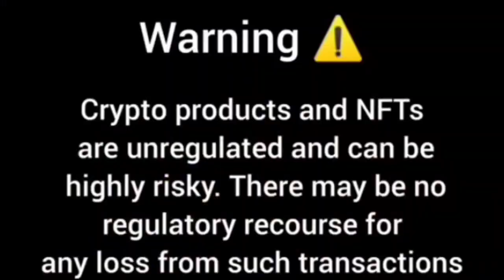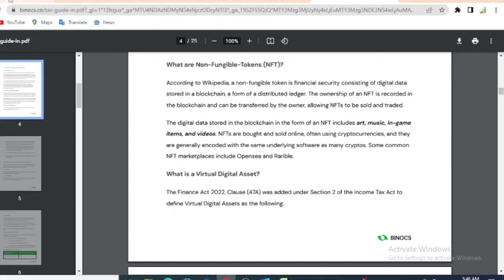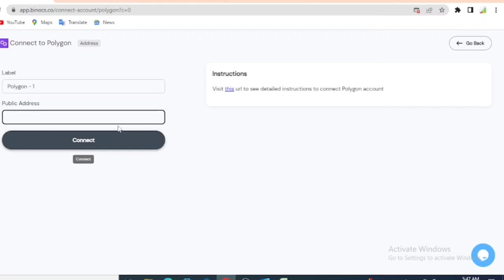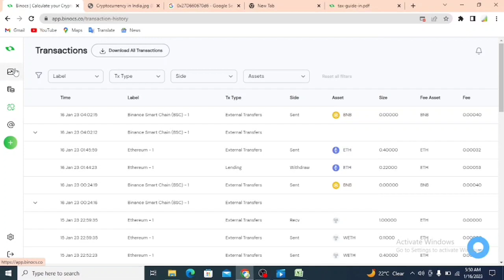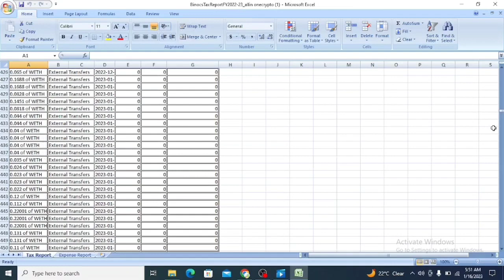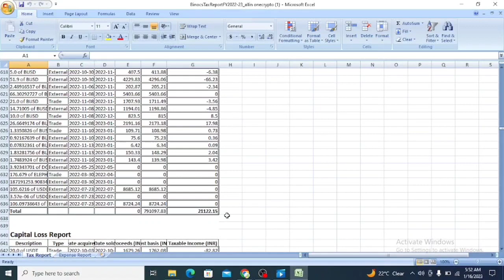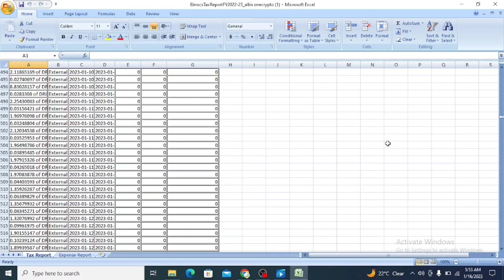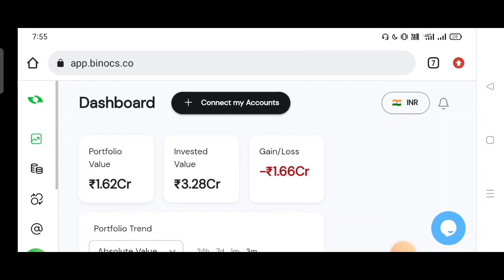🔴Crypto में मेरा 1.5 करोड़ Loss 😰 Crypto Tax का‌ हिसाब कैसे करें? Binocs .co से चुटकी में हिसाब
Binocs simplifies calculating taxes on crypto transactions. All you have to do is integrate your crypto data from exchanges (Bitbns, CoinSwitch, Unocoin, Binance, CoinDCX, WazirX) and Wallets (Metamask etc), Binocs does the rest!
 Also, Binocs helps you with tracking your crypto portfolio.
Join Discord Server for any tax/portfolio related queries from our their experts.

Code- UQT8JWQK

Duration ⏯️

0:01 Intro
0:20 Explain